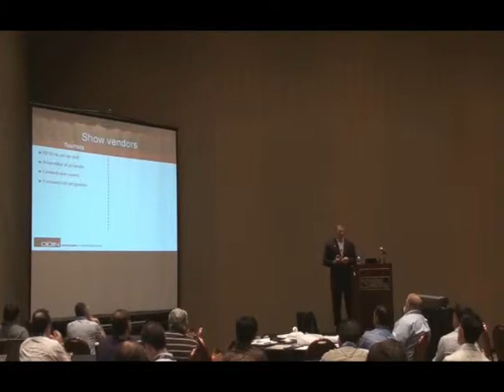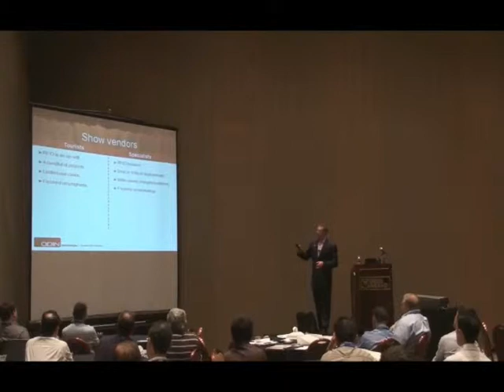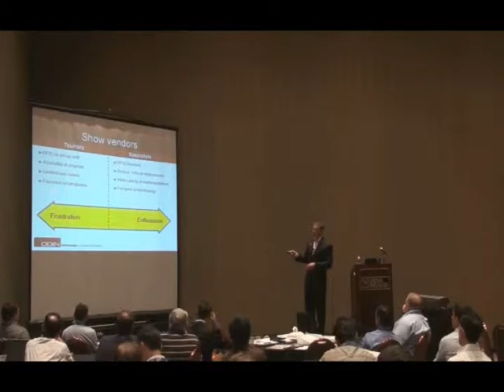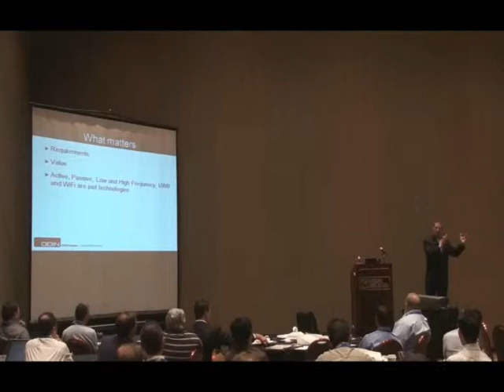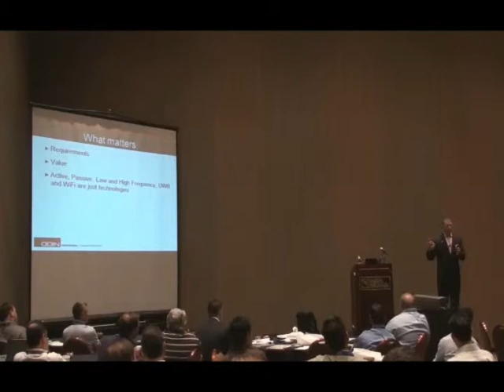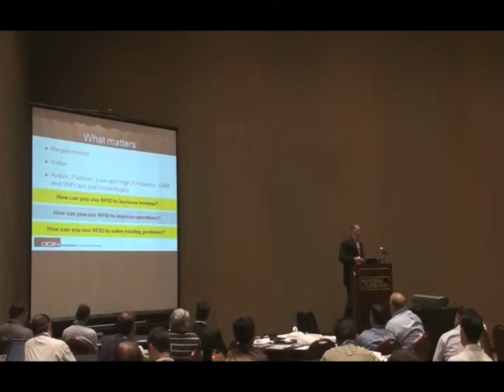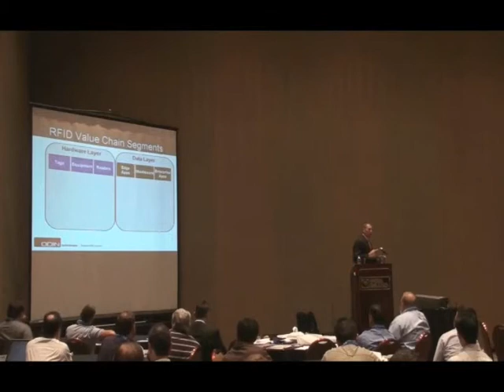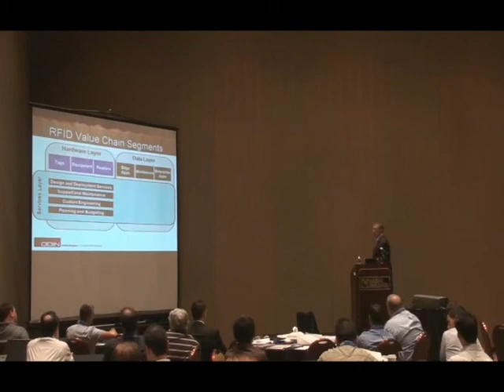RFID for Managers Part 5.5 - Patrick Sweeney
The RFID for Managers Seminar, led by ODINtechnologies, presents and addresses the concerns that Business Managers should be prepared to confront in order to adopt a functional and successful RFID implementation.  Filmed at RFID World 2008 in Las Vegas.